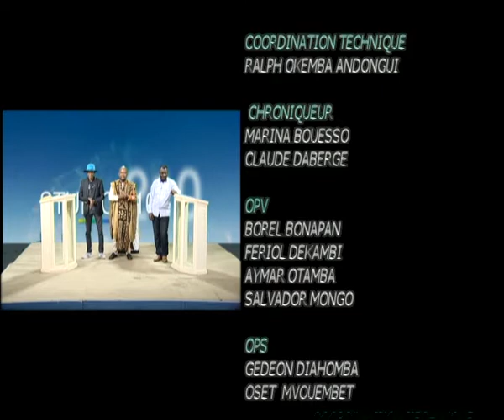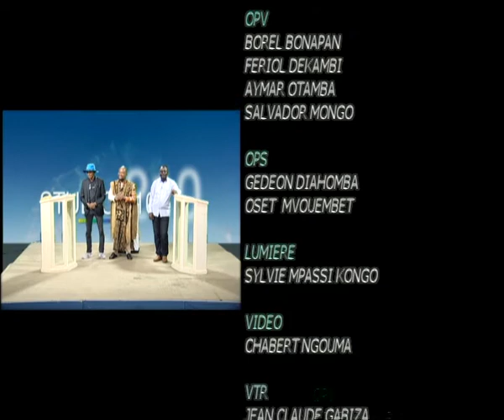Prostitution sacrée(2), Ben Yosseph et Francis Nganga décidément n'accordent pas leurs violons